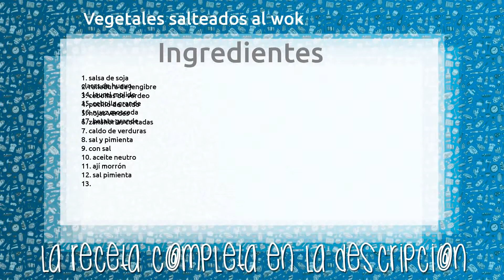Vegetales salteados al wok